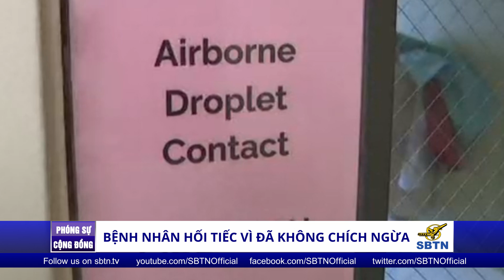PSHK: Bệnh Nhân Hối Tiếc Vì Đã không Chích Ngừa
Khi số ca nhiễm COVID tiếp tục tăng đột biến ở Nam Florida, các bác sĩ đang khuyến khích tất cả những ai đủ điều kiện hãy đi tiêm vaccine.  Vào hôm thứ Sáu, phóng viên đã đến nói chuyện với bệnh nhân COVID-19 Harland McPhun, người đã nhập viện 8 ngày và chưa được chích ngừa. Xin mời quý khán giả theo dõi phóng sự sau đây: